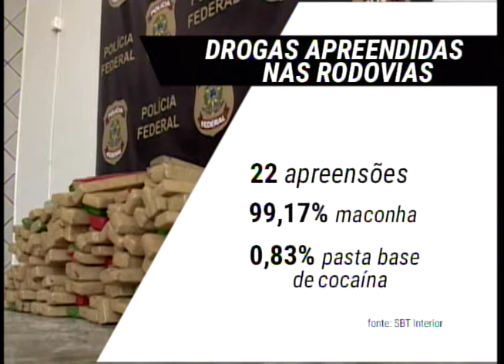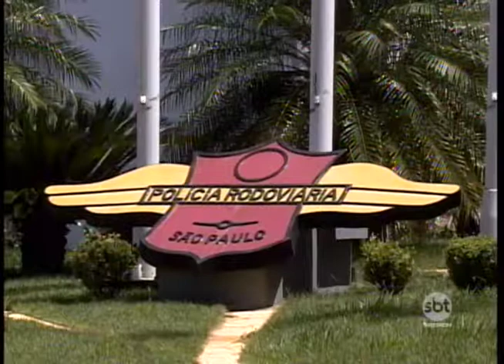Levantamento aponta aumento de apreensões de drogas em rodovias da região